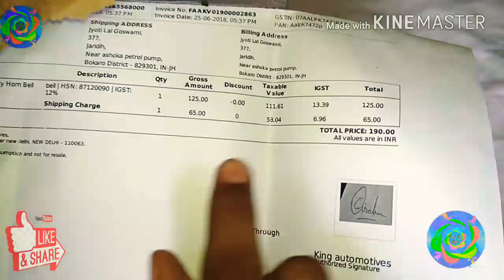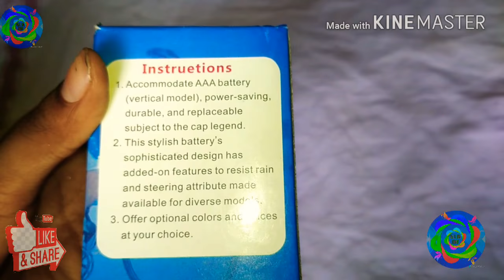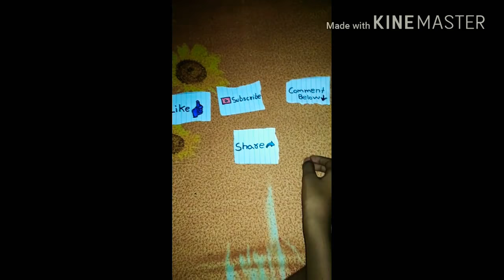Cheapest electronic bell aapke cool cycle ke leye...under ₹200...